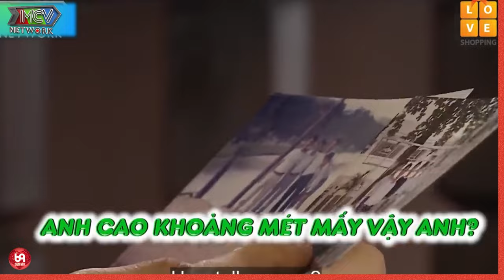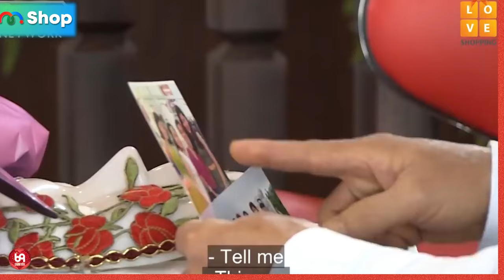U 50 Mà khoẻ dữ ! Nàng cần bờ vai vững chắc và cái kết phút 90+1 | 69 CÁCH YÊU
HAT_101
69 Cách Yêu là trang cập nhật những chương trình hẹn hò, ghép đôi, mai mối hot nhất hiện nay BẠN MUỐN HẸN HÒ, HẸN ĂN TRƯA, VỢ CHỒNG SON, YÊU LÀ CƯỚI, MAI MỐI CÙNG NGƯỜI LẠ